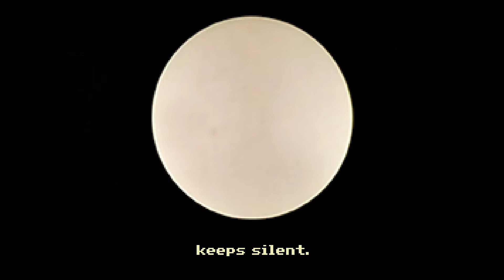The Adventures of The Black Hawk - Intro - 2024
A brand new retro old school point and click adventure game inspired by games like Monkey Island 2.

2024 by Croqueta Asesina Studios created with Adventure Game Studio (AGS)

It is available for purchase on Steam.